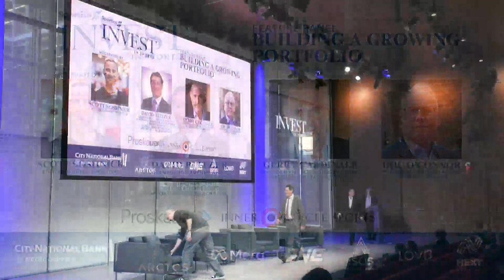Invest in Sports 2023: Building a Growing Portfolio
David Blitzer - Harris Blitzer Sports & Entertainment
Gerry Cardinale - RedBird Capital Partners
Doc O'Connor - Arctos
Scott Soshnick - Sportico

Invest in Sports 2023 was held Oct 11th at The Times Center in NYC